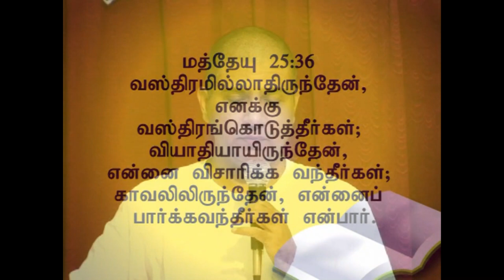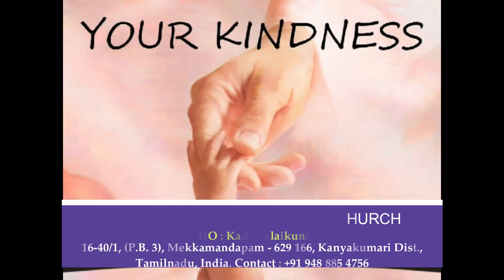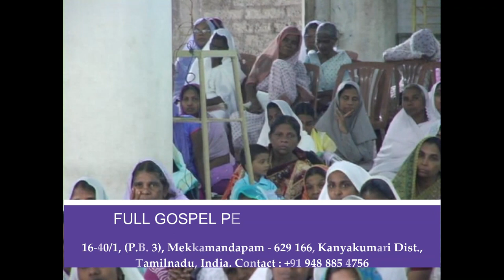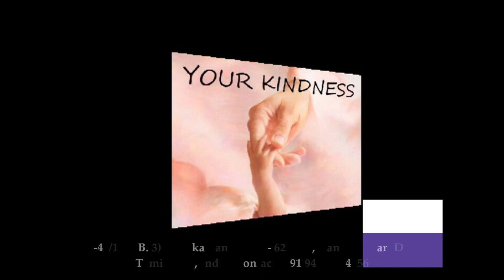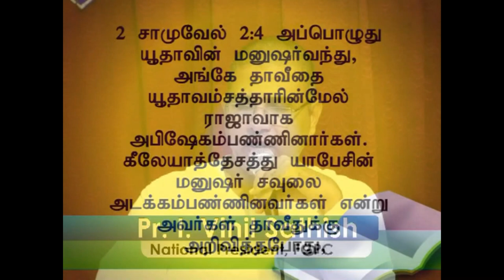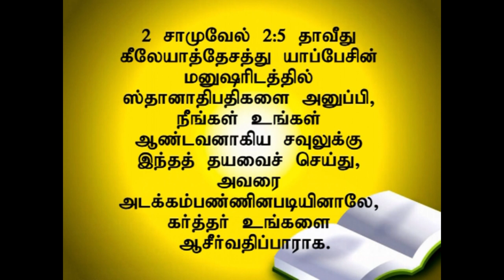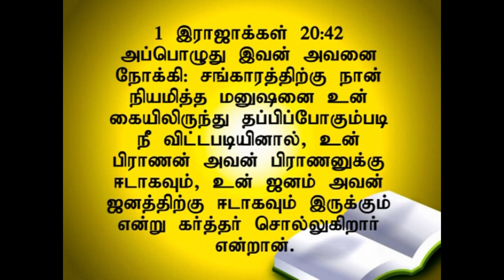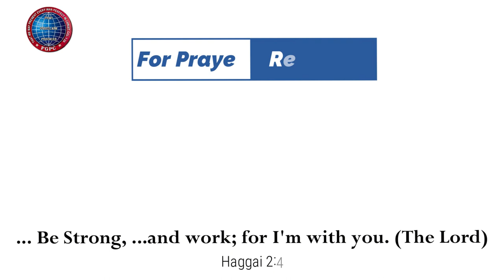ஐந்தாம் கனி | 06.07.2014 | Pr. I. வினில் சதீஷ் | கடமலைக்குன்று FGPC